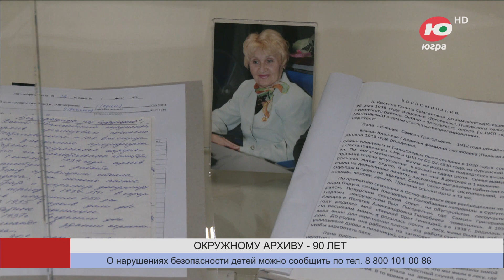На здании Архивной службы Югры установили памятную доску Галине Костиной